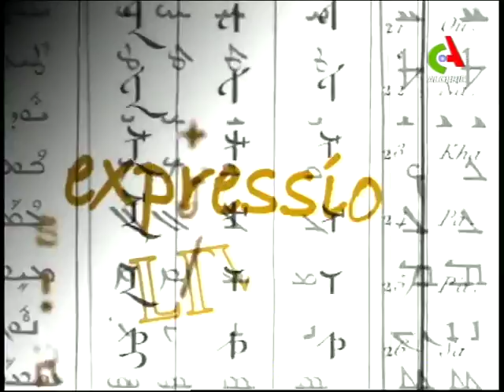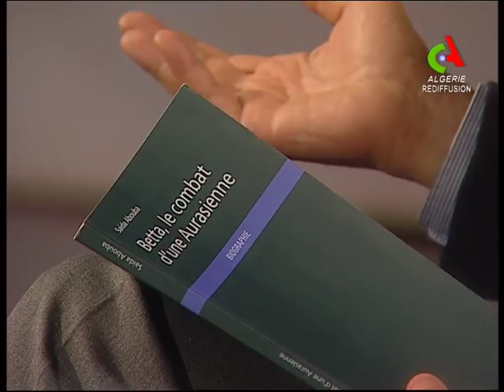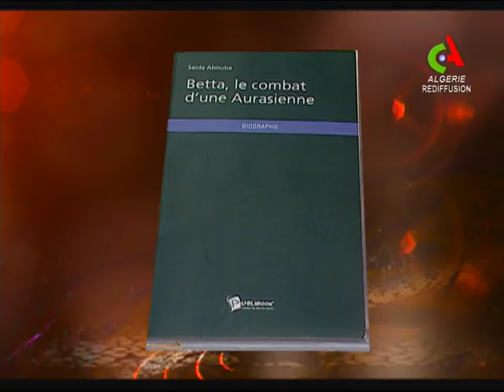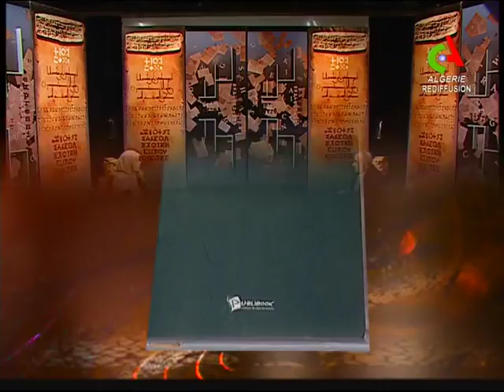Saïda Abouba - Expression Livre (2016)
Saïda Abouba, née le 30 mai 1963 à Thimsounin (Mcunec ou Mchouneche)  à Ichemoul, Wilaya de Batna, dans les Aurès, est enseignante, professeur d'anglais,  et écrivaine chaoui  algérienne .